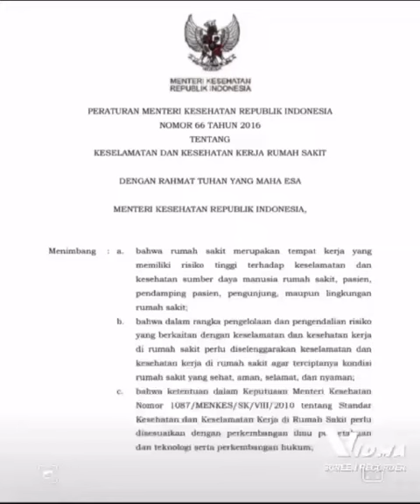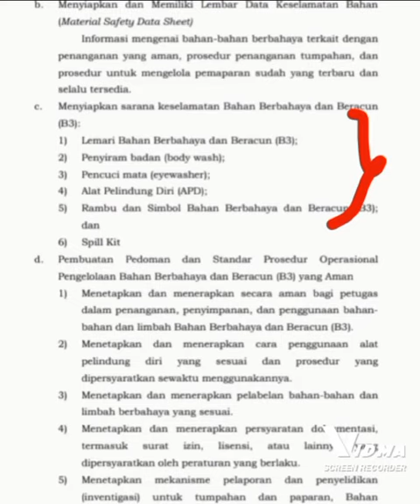EYE WASHER DI CSSD ⁉️⁉️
Eye Washer, salah satu fasilitas yang harus ada di ruang dekontaminasi CSSD. Mengingat kegiatan kita di dekontaminasi sangat erat kaitannya dengan bahan-bahan kimia. Untuk melindungi mata kita dari cipratan/
paparan bahan kimia, maka pertolongan pertama yang dapat dilakukan adalah dengan mencuci mata dengan Eye Washer.